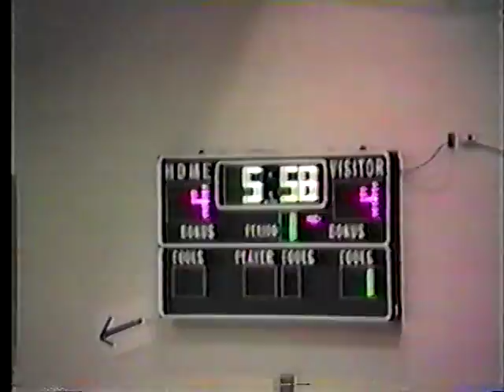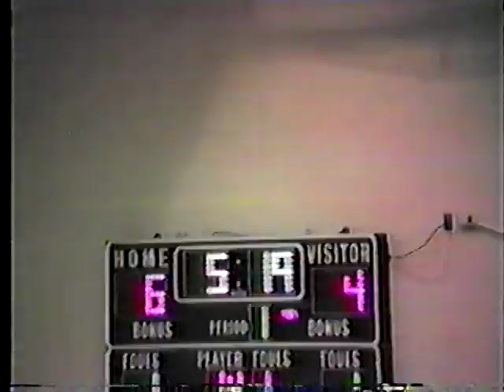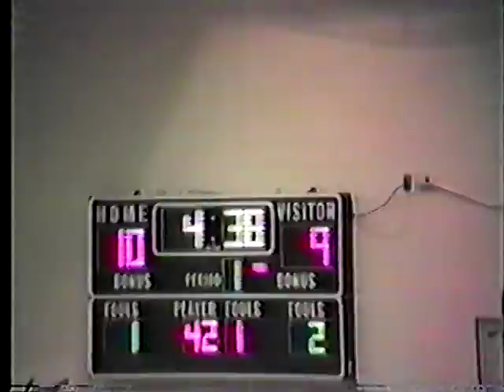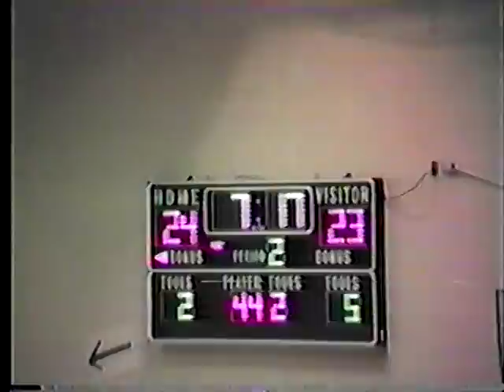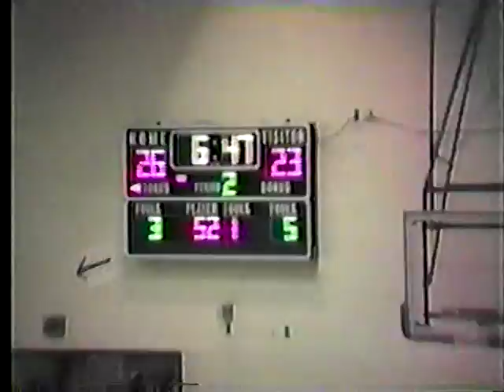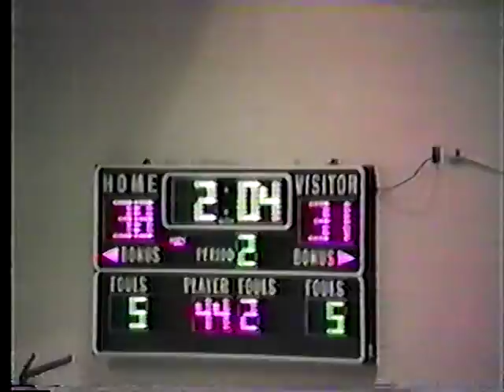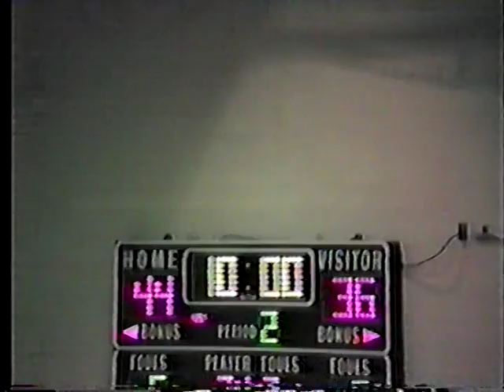Karns at Campbell County 1988 Basketball "Brawl Game" Part 1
Karns at Campbell County.  Boys Basketball 1988 District 3AAA.  This game was on 1/22/1988 between two of the best boys teams in East Tennessee and the entire state this season. This game was decided by 1 point.  The brawl takes place with about 2 minutes left in the game.  Great game so don't just watch the brawl, but the fight takes place at the 16:35 mark of Part 2.